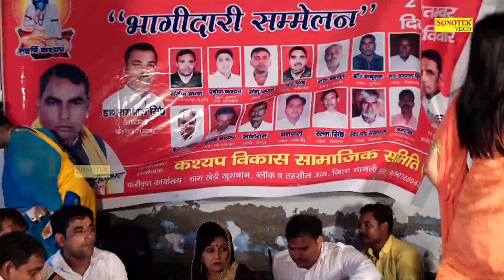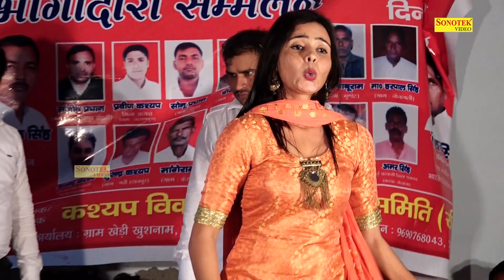Haryanvi New Video | Best Video In Chosana By Sonam Chaudhary | Dj Rimix Song | Trimurti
Title Song :- Teri Nachai Nachu

Album :- Chosana Ragni Compitition 2018

Artist :- Sonam Chaudhary

Lyrics :- Rammehar Mehla

Music Director :- RK Crew

Trimurti
TRIMURTI